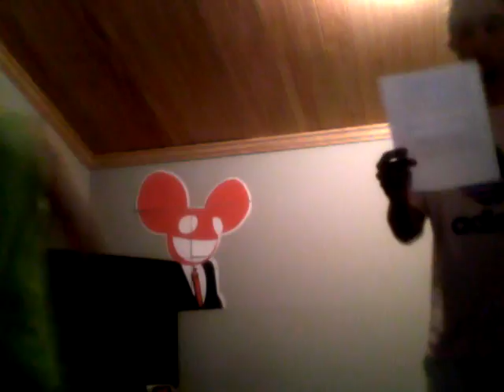from me to you .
nothing special pretty wasted tell me what you think :)